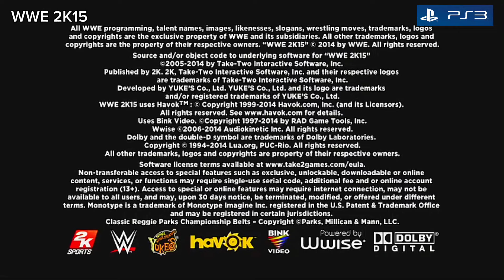WWE 2k15 PS3 In 2024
Mark William Calaway (born March 24, 1965), better known by the ring name The Undertaker, is an American retired professional wrestler. Widely regarded as one of the greatest professional wrestlers of all time,[11] Calaway spent the vast majority of his career wrestling for WWF/E, and is best known for his critically acclaimed "Deadman" Undertaker gimmick, for which he was inducted into the WWE Hall of Fame in 2022.[12] Calaway remains employed for WWE through a 15-year contract signed in 2019.[13]
He became USWA Unified World Heavyweight Champion and WCWA Texas Heavyweight Champion during this time. After signing with World Championship Wrestling (WCW) in 1989, he had a brief stint in the mid-card as "Mean" Mark Callous, before joining the World Wrestling Federation (WWF, turned WWE) in 1990.

Calaway was rebranded as "The Undertaker" once joining the WWF. As one of WWE's most high-profile and enduring characters,[14][15] The Undertaker is famed for his undead, funereal, macabre "Deadman" persona, which gained significant mainstream popularity and won him the Wrestling Observer Newsletter award for Best Gimmick a record-setting 5 years in a row.[16] The longest-tenured wrestler in company history at 30 years, The Undertaker is also one of the most prominent figures of the Attitude Era–a high ratings, envelope-pushing generation of the WWF/E in the latter 1990s/early 2000s.[17] In 2000, Calaway expanded on The Undertaker, fleshing out the gimmick with a human side, biker identity, dubbed "The American Badass". Calaway later resurrected Deadman Undertaker in 2004, with residual elements of American Badass Undertaker remaining.
Paul Donald Wight II (born February 8, 1972) is an American professional wrestler and actor. He is signed to All Elite Wrestling (AEW) as an in-ring performer, and as a commentator for its web television show, AEW Dark: Elevation, under his real name of Paul Wight. He is best known for his tenure with World Championship Wrestling (WCW) from 1995 to 1999 as The Giant and with the World Wrestling Federation (WWF, later WWE) from 1999 to 2021 under the ring name (The) Big Show.

Wight played college basketball at Wichita State University before transferring to other schools. Wight began his wrestling career in 1994. In 1995 he signed with WCW, where, due to his very large frame, he was known by the ring name The Giant (and was initially introduced as "the son of André the Giant"). In early 1999, he left WCW to join the World Wrestling Federation (WWF). Between WWF/WWE and WCW, he is a seven-time world champion, having held the WCW World Heavyweight Championship twice, the WWF/WWE Championship twice, WWE's World Heavyweight Championship twice and the ECW World Heavyweight Championship once, making him the only wrestler who has won all four titles.[12] He is also an 11-time world tag team champion, holding the WWF/World, WWE and WCW World Tag Team Championships multiple times with various partners. Having also won the Intercontinental, United States and Hardcore championships, he is the 24th Triple Crown and 12th Grand Slam winner in WWE history.[13][14] He also won the 60-man battle royal at World War 3 and the 30-man André the Giant Memorial Battle Royal at WrestleMania 31. He has headlined multiple pay-per-view events for WCW and WWF/WWE since 1995, including the 2000 edition of WWE's premier annual event, WrestleMania.[15]

Outside of professional wrestling, Wight has appeared in feature films and television series such as Jingle All the Way,[16][better source needed] The Waterboy, Star Trek: Enterprise, and two USA Network's comedy-dramas Royal Pains, Psych and the action-drama Burn Notice. He had lead roles in the WWE Studios comed film Knucklehead and the Netflix sitcom The Big Show Show.

For more than 25 years and well over 1000 episodes, "Raw" has been WWE's flagship show. The red brand's most memorable moments have thrilled, shocked and wowed the WWE Universe and fans across the world. The action-packed and drama-filled episodes of "Raw" have earned it the distinct honor of being the longest-running episodic television show in history. WWE's greatest Superstars -- such as The Undertaker, "Stone Cold" Steve Austin, Becky Lynch, Triple H, Shawn Michaels, Charlotte Flair and others -- have competed inside the squared circle on "Raw."